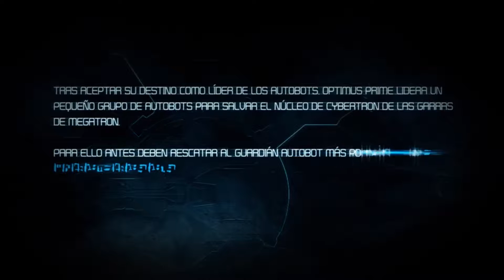Transformers War for Cybertron - VIII Capitulo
Saludos mis dementes amigos, aqui traigo nuevo episodio de Transformers War for Cybertron. Vereis una gran guerra legendaria entre autobots y decepticons. Disfrutar y saludos. ^^